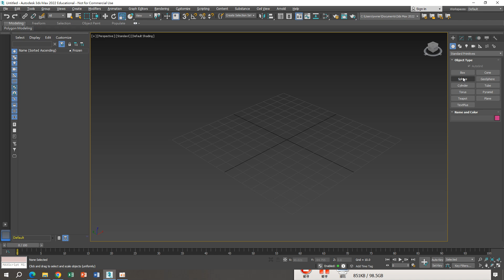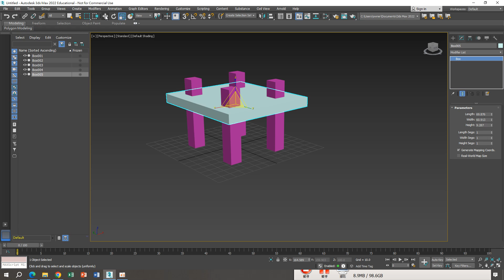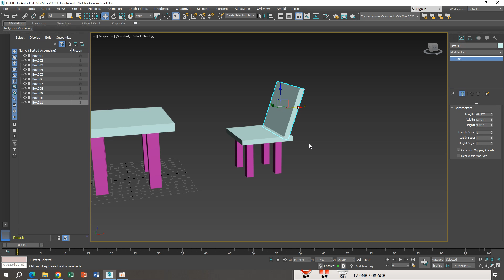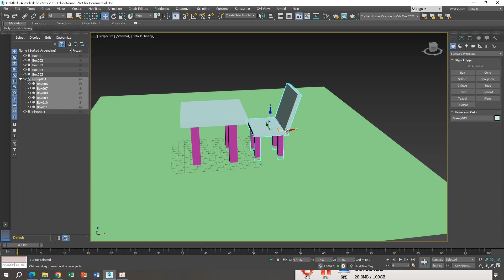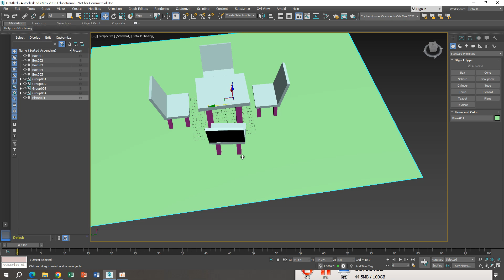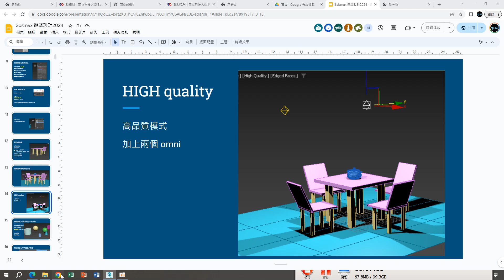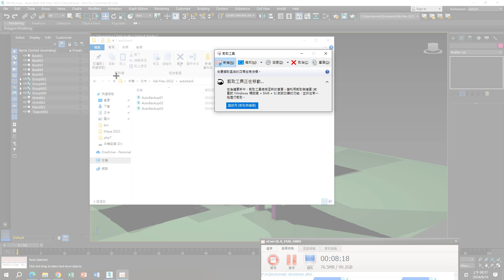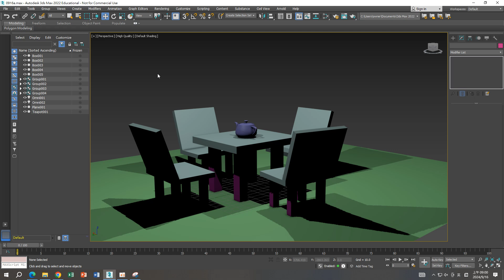3dsmax 動畫設計3 群組與燈光設定 2024 09 09 09 17 04 865